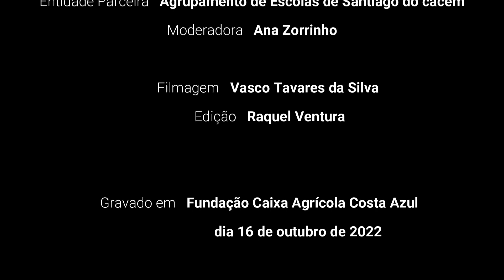A maior viagem possível com BRUNO VIEIRA AMARAL